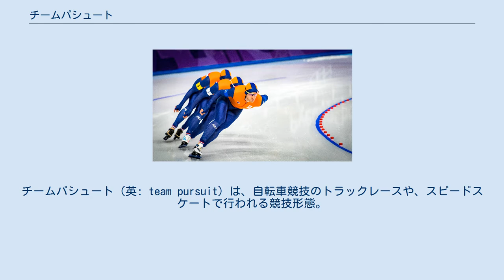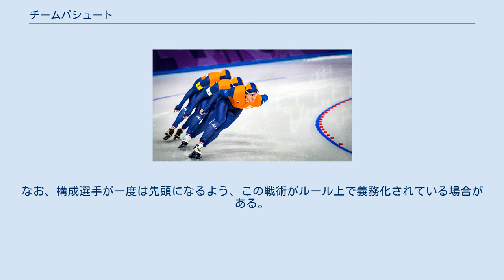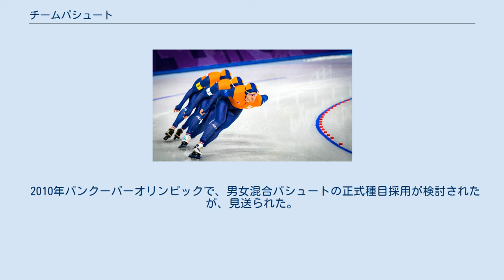チームパシュート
チームパシュート（英: team pursuit）は、自転車競技のトラックレースや、スピードスケートで行われる競技形態。
団体パシュート、または、団体追い抜きとも言う。
 なお、pursuit は、「追い掛け」「追跡」などと言う意味である。
 インディヴィジュアル・パシュート（英: individual pursuit）、あるいは「個人パシュート」「個人追い抜き」と呼ばれる競技では、トラックの半周ずれた位置で2名が各々スタートし、同じ距離を走行して、半周ずれた各々のゴールにどちらが速く到達するかを競う。
この見た目の半周のずれをお互い「追い掛ける」様がこの競技の名称となった。
なお、競技距離は同じながらスタート位置の半周のずれを乗り越えて対戦相手を追い越すと、追い越された側はその時点で負けになる。
すなわち、周回遅れで負けではなく、半周遅れで負けになる。
 この個人競技と同様の勝敗決定法を用いて、複数選手で構成されるチームを以って行う対抗戦を「チームパシュート」等と言う。
この競技では、同一チームの構成選手が試合開始後、コース上で後方の選手が先頭を追いかけて縦一列に隊列を組む。
すると、先頭の選手が最も風圧を受けて疲労するため、先頭が後ろの選手にコースを開けて譲り、追い抜かれて隊列後方に付いて、選手間で疲労の蓄積を分散する戦術が用いられる。
なお、構成選手が一度は先頭になるよう、この戦術がルール上で義務化されている場合がある。
 1チームの構成は3人か4人。
距離は一般的に男子・女子ともに4kmで（2012-13シーズン以前は女子は3km）タイムを競う。
2チームがホームとバックの同じ距離で離れた位置からレースをスタートして、規定の距離を先に完走するか、または相手を追い抜いた側が勝者となる。
3人目の自転車の前輪先端がゴールラインを通過した時点のタイムが記録される。
 2018年平昌オリンピックにおけるチームパシュート 1チームは3人又は4人で構成され、競技は3人で行われる。
400mリンクの内側のコースのみを使い、男子は8周（約3,200m）、女子は同6周（約2,400m）でのタイムを競う。
3人目のブレードの先端がゴールした時点のタイムが記録される。
 個人競技のスピードスケートに導入された初の団体競技で、2000年ごろから始まった歴史の浅い競技である。
2004年度のISUスピードスケート・ワールドカップで採用され、オリンピック競技としては2006年トリノオリンピックから正式採用された。
ワールドカップでは1回の滑走でタイムで順位を決める。
オリンピックでは勝ち残り式トーナメントで行われ（2018年平昌オリンピックでは準々決勝はタイムレース、準決勝以降は上位4チームによるトーナメント）、1回のレースで2チームがメインストレートとバックストレートの中央から同時にスタートし、勝敗を決める。
チームの1人当り「先頭を走行する周回数」は最低1周以上で、ゴールしたチームの選手が3名に満たなかった場合は、そのチームはレースを完了しなかったとされて失格となる。
 2010年バンクーバーオリンピックで、男女混合パシュートの正式種目採用が検討されたが、見送られた。